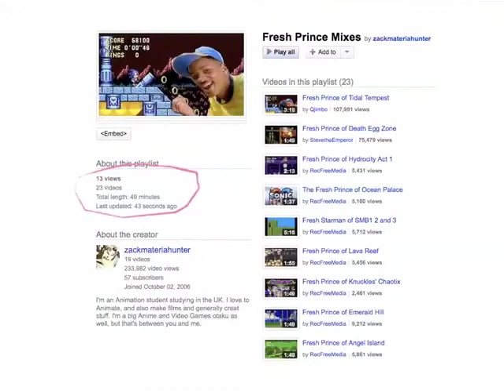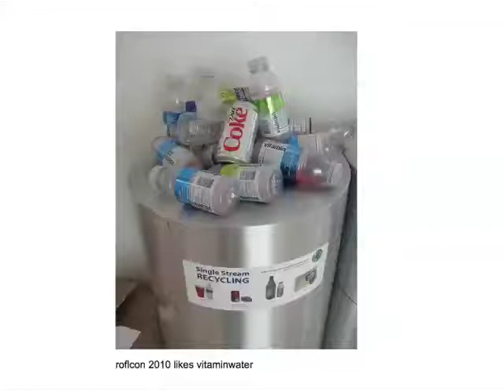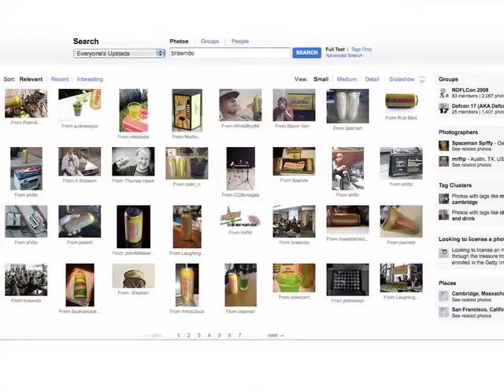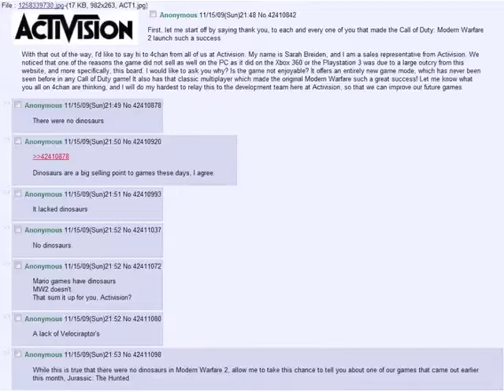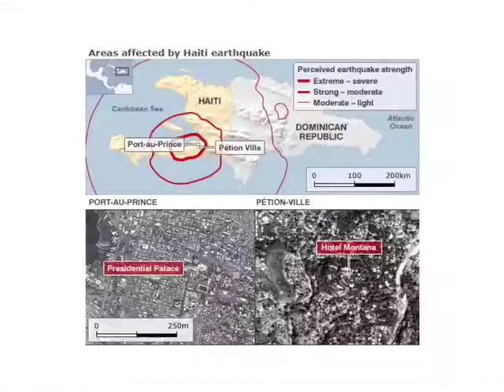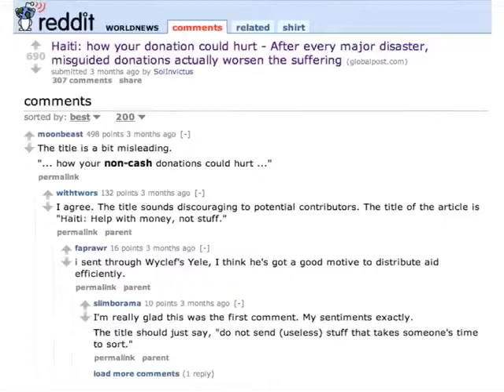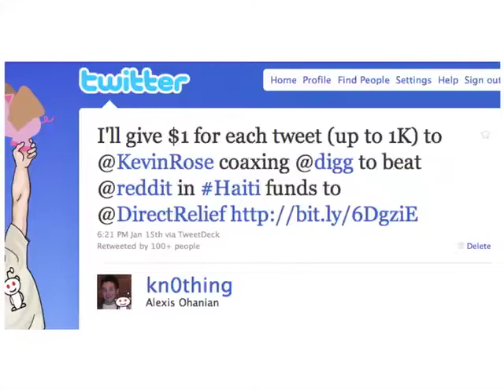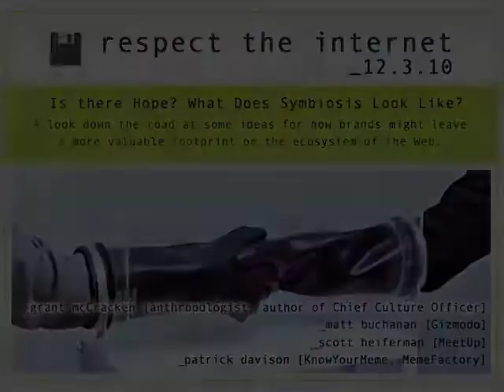Alexis Ohanian & Christina Xu at RTI 2010 (part 2)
Memes, lulz & internet culture...Why these things are important, and why marketers might want to pay more attention to what happens organically on the Web.

Alexis Ohanian
Graduated from UVA in 2005 and put his history major to work co-founding reddit.com. Sold it to Condé Nast in 2006 and continued doodle the reddit alien for another three years until retiring for a Kiva Fellowship in Armenia. Founded Breadpig, Inc., an uncorporation that's responsible for bringing geeky things into the world like LOLmagnetz and xkcd: volume 0 -- and donating all the profits (over $160,000 given away so far!). He's also currently the brand & marketing department at Hipmunk.

Christina Xu
In addition to her day job at Breadpig, Christina is also the co-founder of ROFLCon and a trustee of the Boston Awesome Foundation; previously, she has worked at the Center for Future Civic Media at MIT and the Berkman Center for Internet and Society. She is delighted by inside jokes that cross borders, clever reappropriations, the social rituals surrounding using technology, and every video about kittens and babies on the internet.

About Respect the Internet
Is marketing ruining the internet? What role can and should companies play in shaping online culture? Will marketing and internet culture ever be able to coexist in a state of beautiful harmony? Is there a middle ground between what marketers want to offer and what Web users actually want? These are the questions we ask ourselves every day at Ketchum, and on December 3, 2010, we brought our brilliant friends together to try to find answers.